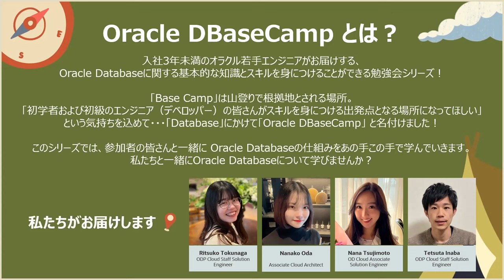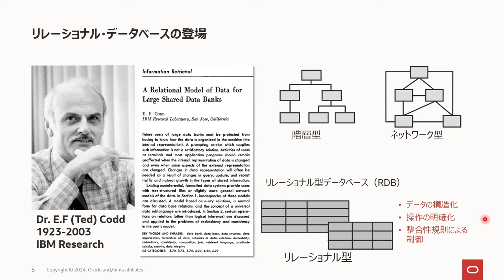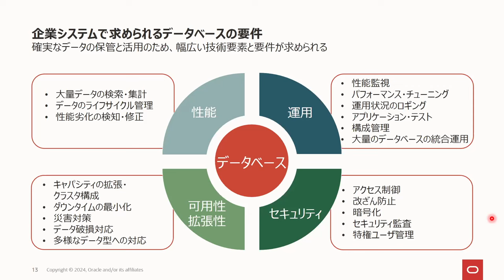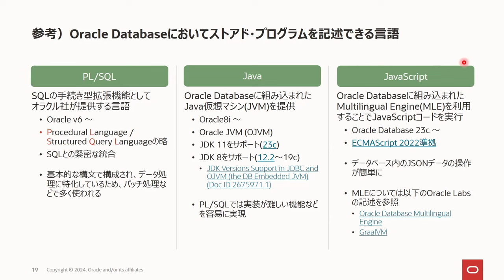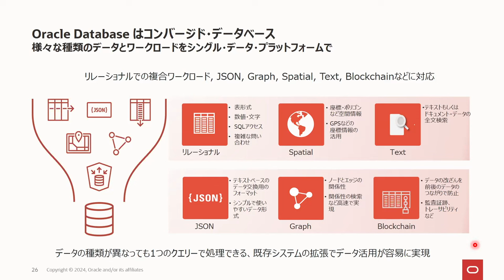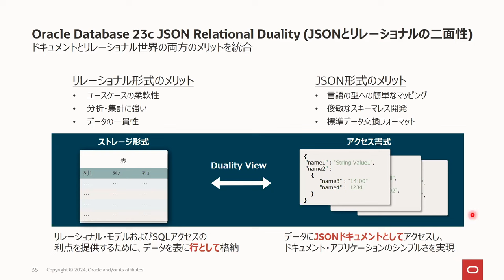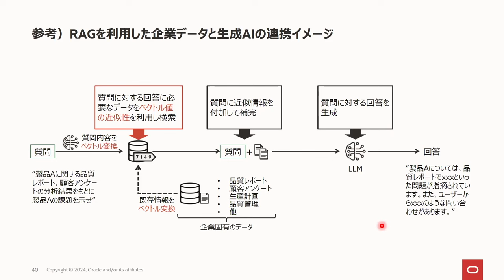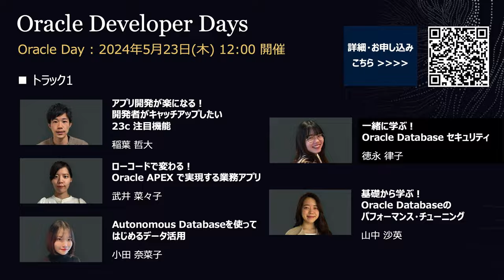Oracleデータベースって何だ！？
★チャプター
0:00:00　イントロ
0:00:03　オープニング
0:01:47　本セッションの内容説明と自己紹介
0:03:23　Oracle Databaseの歴史・概要
0:19:44　コンバージド・データベースがもたらすもの
0:29:45　これからのOracle Databseの進化
0:39:58　まとめ
0:41:12　クロージング + 次回予告とイベント紹介

★Oracle DBaseCamp って？
入社3年未満のオラクル若手エンジニアがお届けするOracle Databaseに関する基本的な知識とスキルを身につけることができる初学者向け勉強会シリーズ！
「Base Camp」は山登りで根拠地とされる場所。「初学者および初級のエンジニア（デベロッパー）の皆さんがスキルを身につける出発点となる場所になってほしい」という気持ちを込めて・・・
「Database」にかけて「Oracle DBaseCamp」 と名付けました！

最近はOSSのデータベースも利用されることが増えてますが、今も変わらずいろんなシステムの裏側でOracle Databaseが活用されています。
しかしながら、必要に迫られてOracle Databaseを理解しようとしても、とても複雑なソフトウェアで、かつマニュアルも膨大なため苦戦してしまうと思います。
そこで、Oracle DBaseCampでは、参加者の皆さんと一緒にOracle Databaseの仕組みをあの手この手で学んでいきます。
私たちと一緒にOracle Databaseについて学びませんか？

★今回は？
OracleといえばDatabaseをイメージされることがIT界隈では非常に多いです。
今回は、一度 フラットに「データベースとは何か」、「どのようなことができるか」というところを考え、Oracle Databaseができることについて、初心者向けにお届けします。